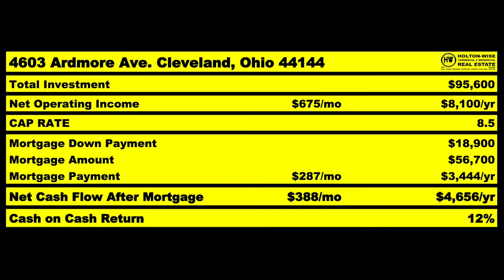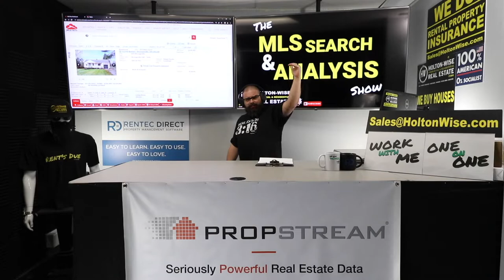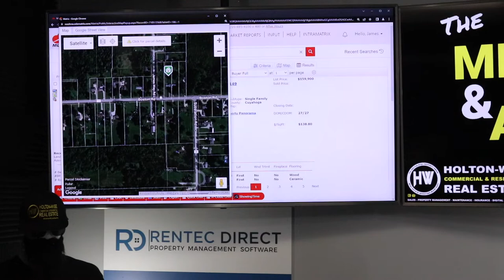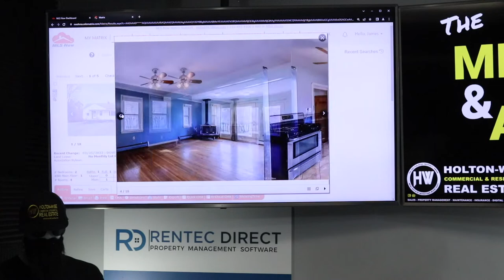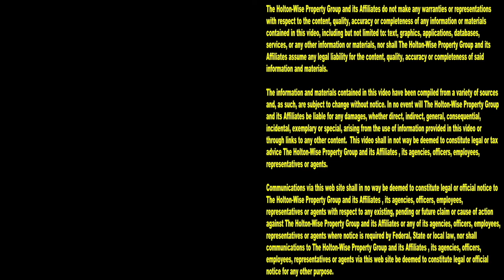Don't be Weird when you're Flipping Houses | MLS Search & Analysis 1,879 - 21376 Boston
Don't be weird. Don't stand out. Don't be unique. When you are flipping houses, you want normal, not weird. During the 1,879th episode of The MLS Search & Analysis Show, house flipping expert James Wise is explaining why weird is bad when you are trying to make money doing house flips.

📺 HELPFUL RESOURCES
Holton-Wise FAQ